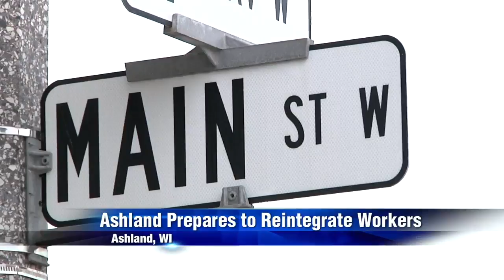city by city